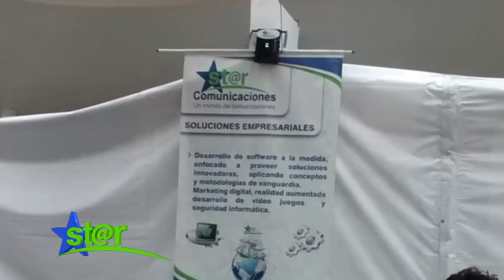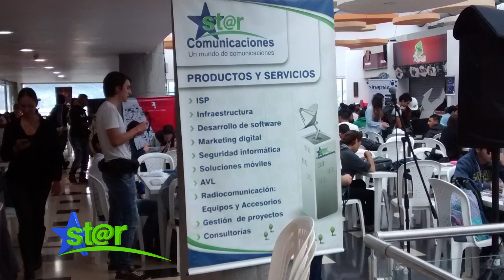Star Comunicaciones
Star Comunicaciones. Soluciones en comunicación, conectividad, fibra óptica, radioenlaces, movilidad digital, radiocomunicación, medios: Radio-Televisión-Web